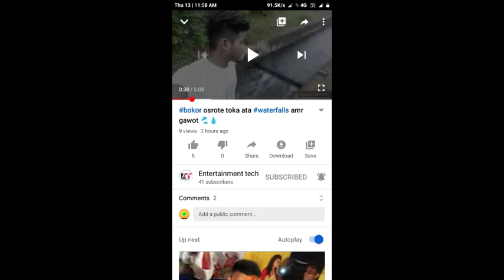Assames blogs // water falls boko Dist kamrup( R)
আজিৰ
ভিডিওটো  বকোৰ জিলা কামৰূপ ( গ্রাম্য)

ভাইটিৰ চেনেলটোৰ লিংক

অনুগ্রহ কৰি চাবস্ক্ৰাইব কৰিব চেয়াৰ কৰিব ধন্যবাদ